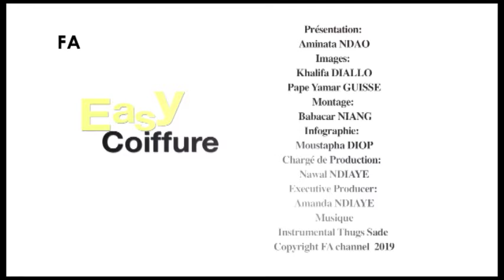EASY COIFFURE 29 AMINA NDAO 2019